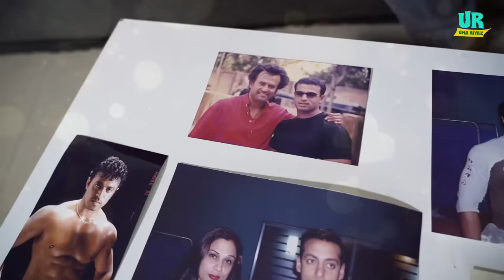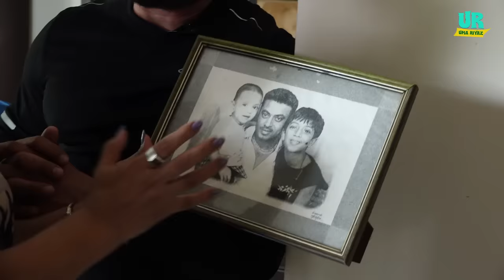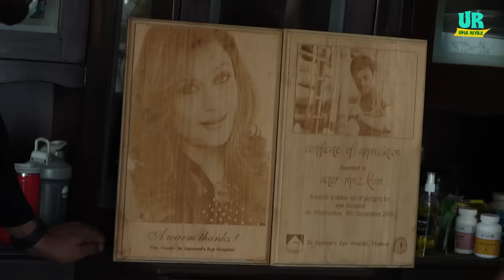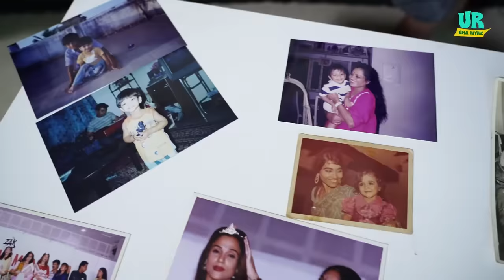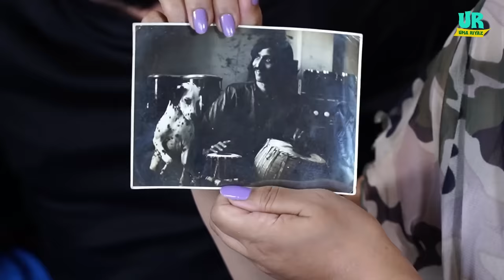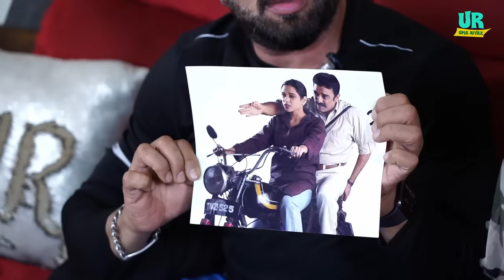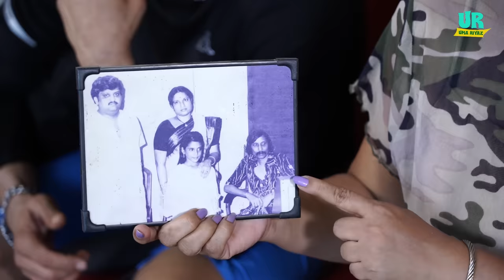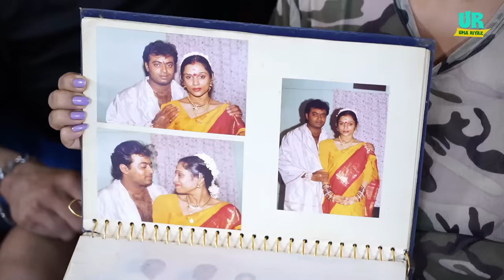My OLD PHOTOS and Memories with Riyaz 📸📷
Here's Uma reacting to her old photos! Check out the new video "My Old Photos and Memories Made" with Uma!

Looking at old photographs brings back memories and makes Uma and Riyaz Khan feel nostalgic.  The old photographs are correctly framed and bring the old memories alive.

Now, watch Uma's old photos on UR by Uma!

UR by Uma Riyaz khan is a channel that will churn out content interesting cooking recipes that are traditionally homemade and applicable in day to day’s life. Uma Riyaz Khan will bring out interesting stories on the traditional home recipes that she has acquired through her family and friends. The recipes featured in the channel will have ingredients that are there in every household grocery list. The channel will also feature other interesting lifestyle content such as Pets, Fitness, Fashion, Shopping, Challenges, etc...